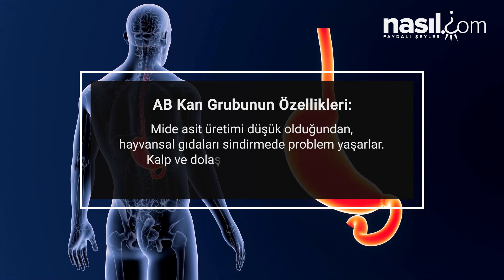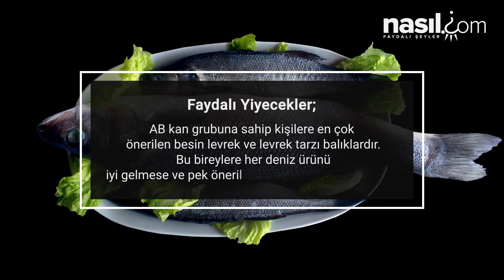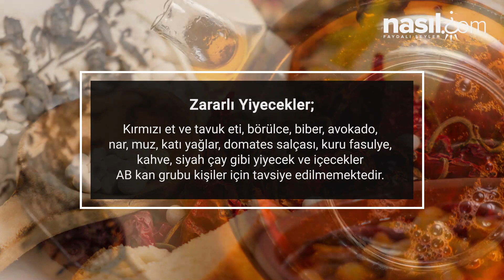AB Kan Grubu Kişiler Nasıl BESLENMELİDİR? Nelere Dikkat Etmeleri Gerekir?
A ve B gruplarının karışımından oluşan bu kan grubu çok nadir olarak görülür. Doğu ve batıda farklı ulusların birbirine karışması sonucunda ortaya çıkmıştır. M.S. 900 yıllardan itibaren oluşan ve en yeni kan grubu olan AB grubuna dünyadaki insanların ancak yüzde 5'i dahildir.

Peki AB kan grubunun özellikleri nelerdir? Bu kan grubuna sahip kişiler nasıl beslenmelidir?
 Onlar için hangi yiyecekler faydalı hangi yiyecekler zararlıdır? Nelere dikkat etmeleri gerekir?